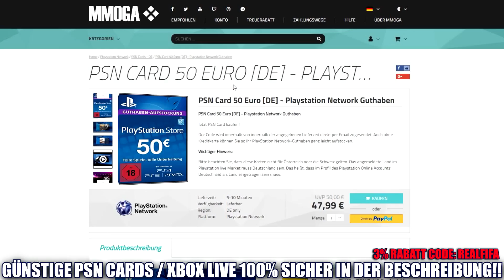FIFA 20: Meine ELITE 2 FUT CHAMPIONS Rewards + Scream Pique und Chong SBC 🔥🔥 Pack Opening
FIFA 20: Meine ELITE 2 FUT CHAMPIONS Rewards + Scream Pique und Chong SBC Pack Opening - Weekend League Rewards

✖️MEIN SHOP (ab JETZT online): HIER gibts meinen ersten eigenen Merch *Werbung

▶ Mein Equipment:
▶▶▶Thumbnails & CO.: Mach ich selber ;)

▬WEITERE INFOS▬

In diesem Fifa 20 video auf Deutsch werde ich ultimate team spielen und packs ziehen also ein pack opening wo wir versuchen Cristiano Ronaldo wie Proownez , Mbappe wie Wakez , sowie Neymar , Messi , Icon und co zu ziehen. Eine Fifa 20 Road to Glory will ich eventuell im laufe des Jahres noch starten. Denkt an die Fortgeschrittenen SBC womit ihr gut Coins macht und damit dann in Fifa 20 traden könnt (kleiner Trading Tipp am rande). Jetzt muss man Coins machen um in der weekend league bzw in fut champions gut am start ist. Der Top 100 oder Elite rang kommt nicht von alleine. Weekend league livestream kommt freunde! Fifa 20 live stream deutsch .